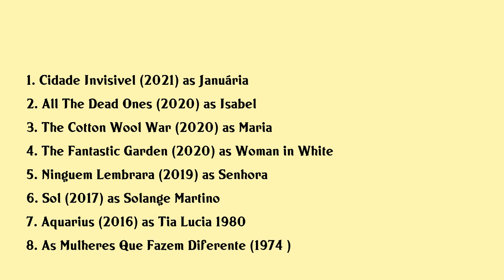Thaia Perez Movies list Thaia Perez| Filmography of Thaia Perez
Thaia Perez Full Movies List Filmography of Thaia Perez

Latest movies of Thaia Perez are:

1. Cidade Invisivel
2. All The Dead Ones
3. The Cotton Wool War
4. The Fantastic Garden
5. Ninguem Lembrara
6. Sol
7. Aquarius
8. As Mulheres Que Fazem Diferente

Complete list of movies acted by Thaia Perez are in this video.

Please Comment down your favorite movie of Thaia Perez